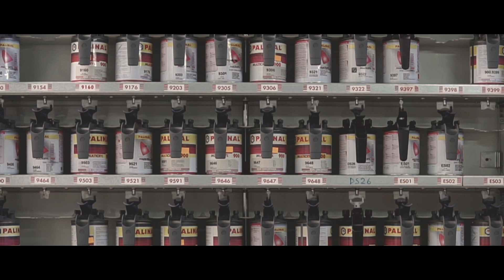CRC overview - Our research centre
How to get from an idea to a prototype?